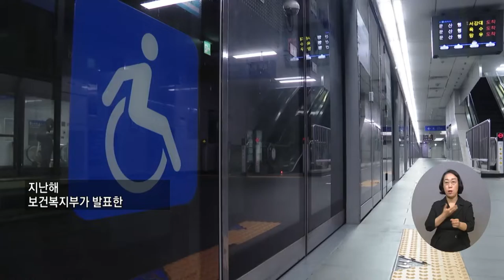복지TV뉴스 1611회 6월 29일 (수) 주요3 교통약자 개찰구, 출퇴근 시간 장애인 이용 어려워 박성용 기자